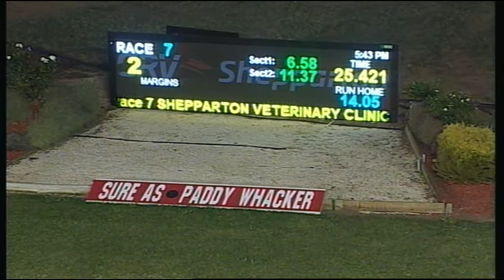SHP THU 14 MAY 15 R7